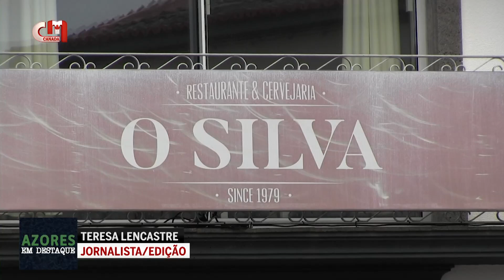Azores em Destaque – Episódio 7/2023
O episódio 7 do ‘Azores em Destaque’, exibido em primeiro lugar na City TV no domingo, dia 9 de abril, às 11h, é ambientado em São Miguel. Novamente com foco na gastronomia e no artesanato, a jornalista Teresa Lencastre experiencia a cozinha de cariz regional do restaurante O Silva, na Ribeira Grande, e a cerâmica figurativa do artesão João Manuel Arruda.